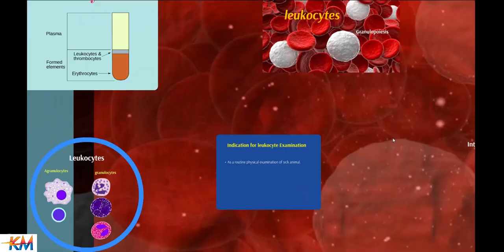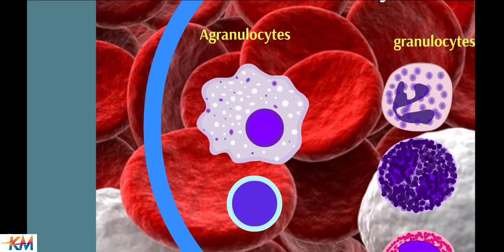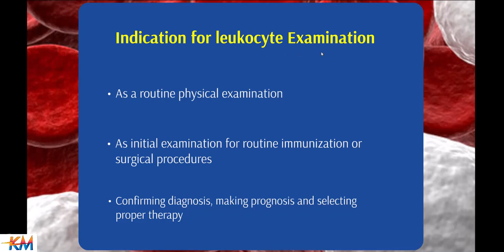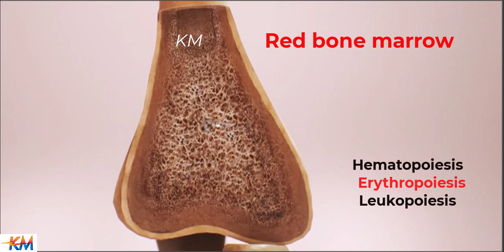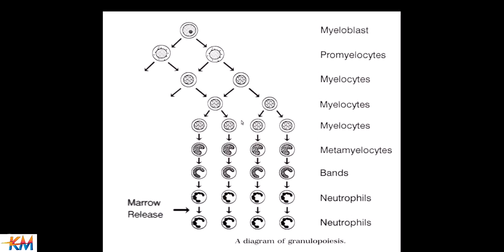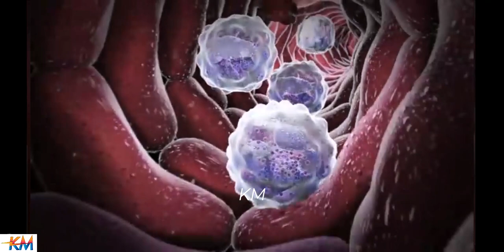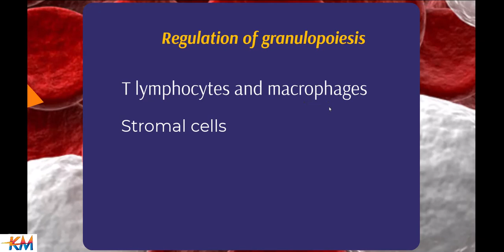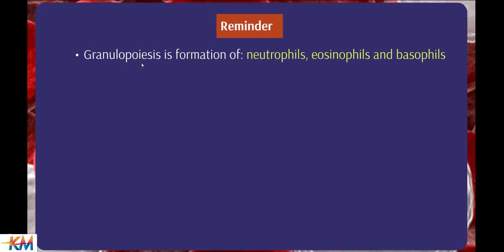Granulopoiesis Arabic audio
Granulopoiesis is the process of formation and maturation of granulocytes, a type of white blood cell involved in the immune response against bacterial and fungal infections. •Granulocytes include neutrophils, eosinophils, and basophils.
 •Granulopoiesis occurs primarily in the bone marrow, where hematopoietic stem cells differentiate and develop into mature granulocytes.
•The process of granulopoiesis involves several stages of cellular development and maturation. During this process, the cells undergo characteristic changes in their appearance and composition, including the development of specific granules in their cytoplasm. •Granulopoiesis is regulated by various growth factors, such as granulocyte colony-stimulating factor (G-CSF), which stimulates the proliferation and differentiation of granulocyte precursors. •Understanding granulopoiesis is essential for studying and diagnosing disorders involving abnormal production or function of granulocytes, such as neutropenia (low neutrophil count) or leukemias.